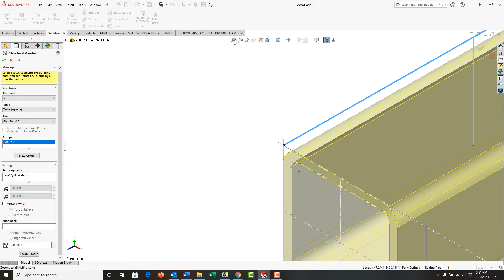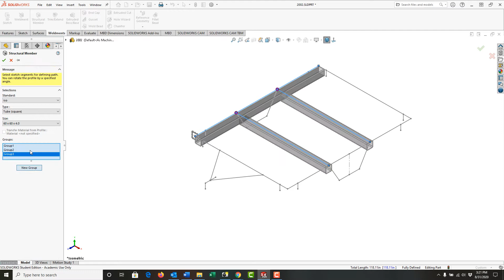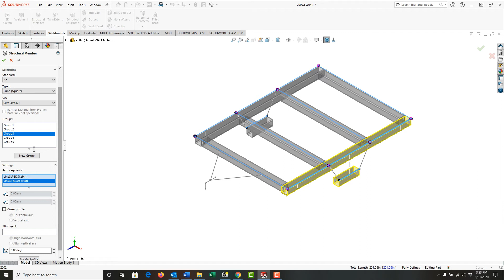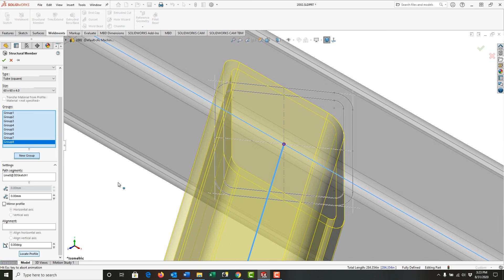Weldment Structural Member Groups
How to use groups to minimize your trimming in a SolidWorks weldment.